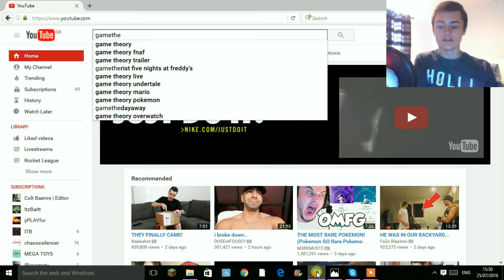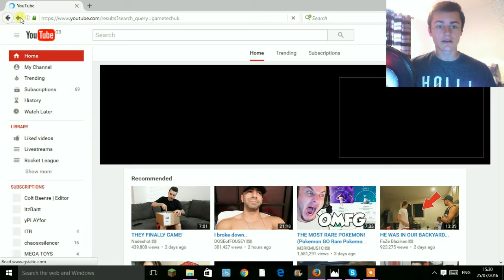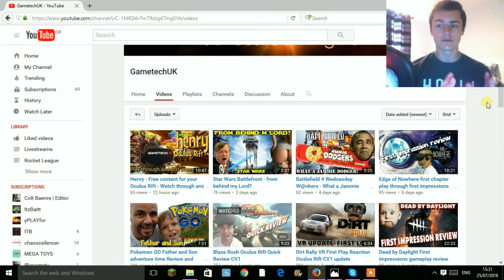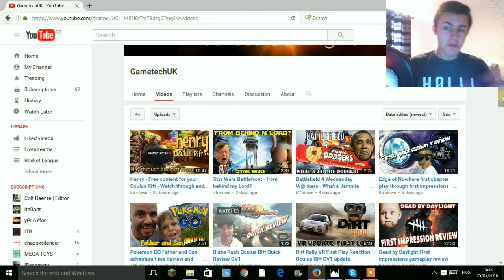Channel Spotlight #1 - Gain Free Active Subscribers!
To Win You Must:
- Comment to Nominate Yourself

One Person Wins Every Week!